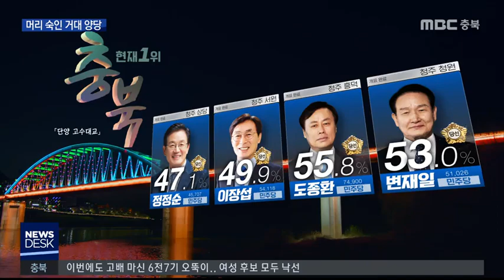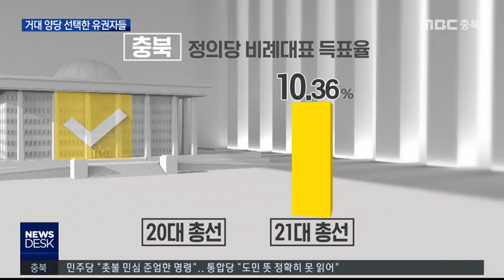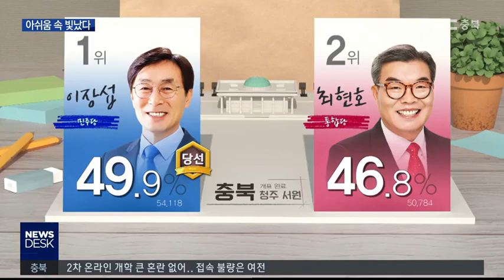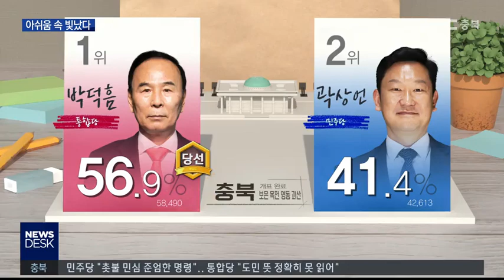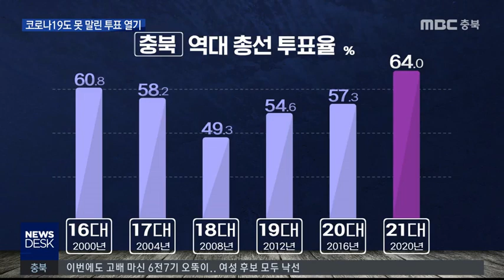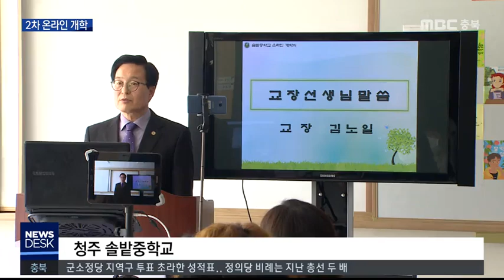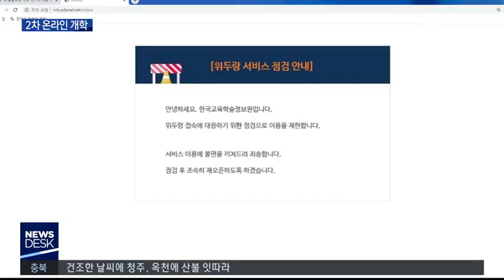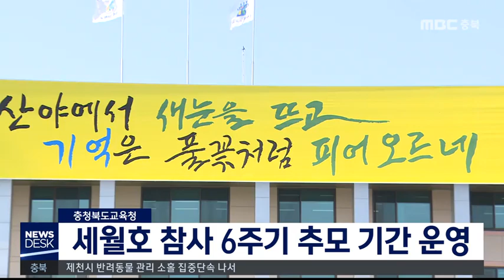다시보기(충주)ㅣ뉴스데스크 충북 ㅣ2020년 04월 16일